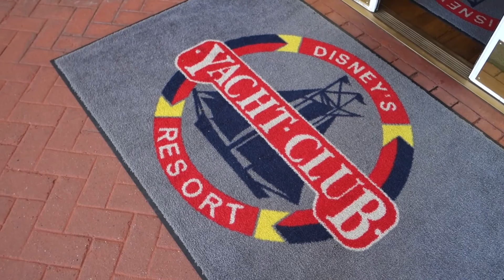Walt Disney World 2016 | Day 8 | Resort Hopping & California Grill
Second day off from the parks means once again, you guessed it, food, relaxation & exploration! First stop is Chef Mickey's to fill up on an amazing buffet brunch before heading over to explore the resorts around Epcot including Disney's Boardwalk Resort. We end the evening atop Disney's Contemporary Resort at the California Grill to watch Wishes!